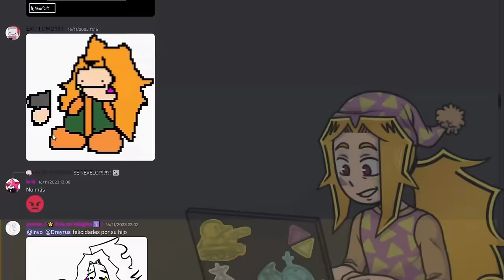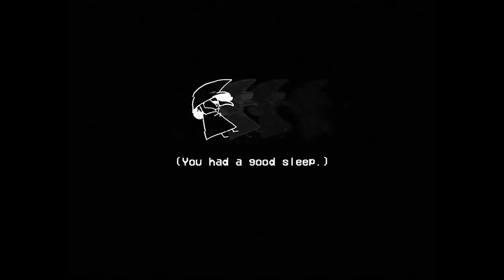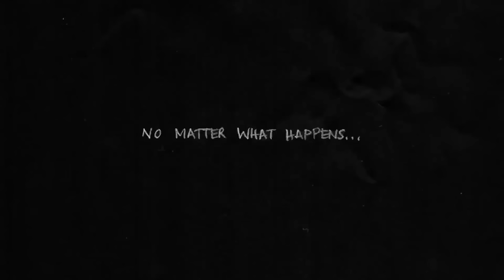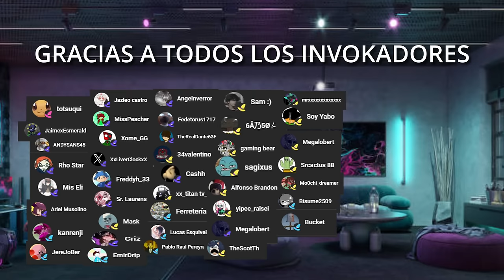10 JUEGOS CON "ESENCIA UNDERTALE" - Invokah x Dreyrus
Helou gente, el día de hoy vengo acompañado del tito Dreyrus para mostraros de primera mano las 10 mejores copias de Undertale, aunque también podría servir para deltarune... si nos ponemos en serio...

Bueno, espero que os lo paséis chachi, nos hemos esforzado en poner el mayor número de juegos no conocidos posibles. Hemos hecho los deberes...

NothInG

--- CRÉDITOS ---

Edición y Voz: El tito Invo  @Invokah  @DreyrusAU
Miniatura: El Tito Invo  @Invokah
Voz de Susie: @Spooky_Toon

# hoY eS uN bUen dIa ParA reLAjArse mieNtrAs te TomAS unAs gAllEtItas, nO crEEs?